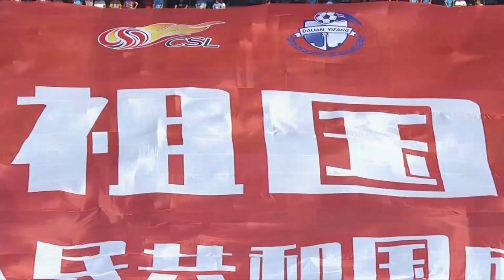2019中超25轮|大连一方vs深圳佳兆业 集锦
2019中超25轮|大连一方vs深圳佳兆业 集锦